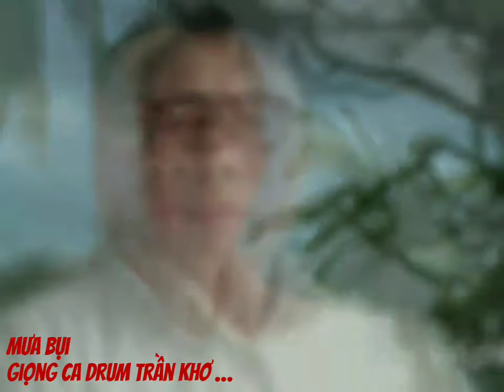Mưa bụi. 2 giọng ca Drum trần khơ